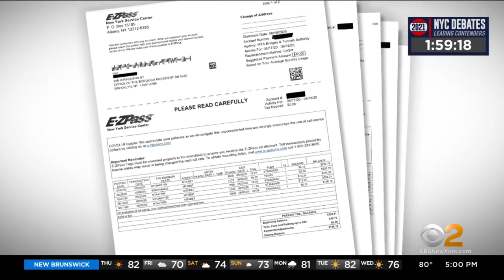NYC Mayoral Race: Eric Adams Defends Brooklyn Residence, Maya Wiley Jumps In Polls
With just two days until early voting starts, tonight's debate could be the most important of the campaign. CBS2's Dick Brennan reports.